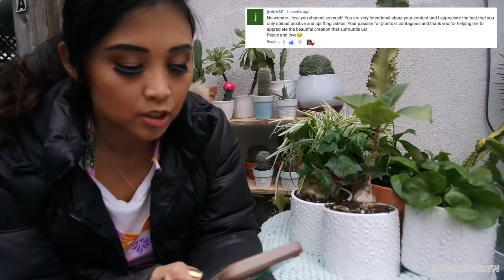Planting with Jewelyn + Plant Haul | New Babies | Jan 2019 | ILOVEJEWELYN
Aloha from Egypt!

My new mailing address effective Jan 15, 2019:
Planting with Jewelyn
3380 Arville Street

my online closets:
Mercari: jewel_of_hawaii
Poshmark: jewel_of_hawaii